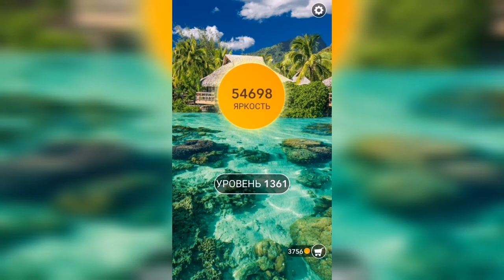Word / Слово Крест: Поиск русского кроссворда / Уровень 1361